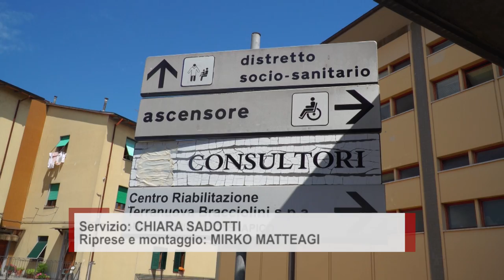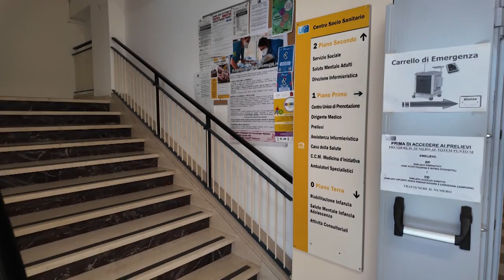Valdarno, vicinanza solidale tra famiglie grazie al programma P.i.p.p.i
Solidarietà e supporto tra famiglie, progetti di educazione familiare e integrazione tra scuole e servizi, con l’obiettivo di contrastare attivamente l’insorgere di situazioni che possano favorire le disuguaglianze sociali. Sono gli obiettivi di P.i.p.p.i., il “Programma di interventi per la prevenzione dell’istituzionalizzazione” attivo a livello nazionale dal 2011 grazie a un partenariato tra Ministero del Lavoro e delle Politiche sociali e l’Università di Padova e da tempo attuato anche nelle zone Distretto dell’Asl Toscana sud est.
Nel Valdarno Aretino coinvolge gli otto Comuni (capofila del progetto il Comune di Castelfranco Piandiscò) e la Zona Distretto Valdarno dell’Asl Toscana Sud Est e al progetto partecipano attivamente, con un ruolo di sostegno e di supporto per le famiglie destinatarie del progetto, coppie con o senza figli o persone singole che possono offrire un aiuto nella vita quotidiana.
Il Programma vede una stretta collaborazione tra l’Asl Tse e i servizi sociali dei Comuni e in questo momento è suddiviso in 3 fasi, ognuna delle quali prevede l’affiancamento a 10 famiglie, con l’obiettivo di  30 nuclei familiari seguiti entro il 2026. Da maggio è stata, inoltre, costituita una equipe di supporto dedicata al progetto P.i.p.p.i e composta da una psicologa, una assistente sociale e una educatrice.